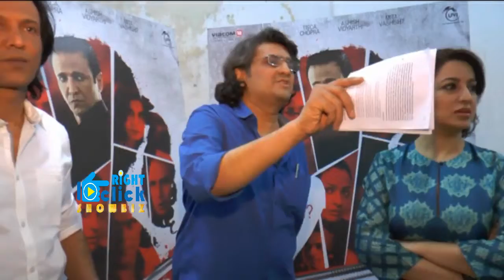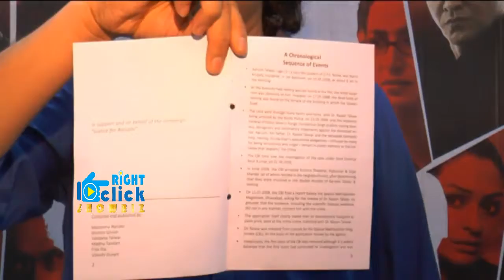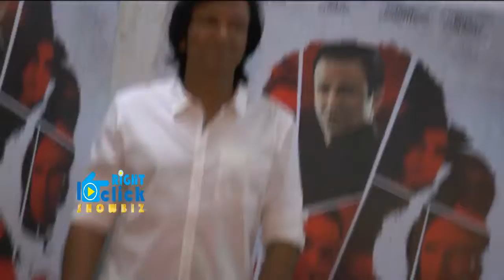Rahasya Movie | Star Cast Promotional interview | Uncut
Subscribe FILMY BABU For Daily Bollywood News 2018, Live Movie News Updates, Celebrity News, Controversy, Interviews, Latest Telly News, Updates Of Hindi TV Serials & Bollywood, Entertainment News & Much More! for Bollywood 2015, Bollywood News 2015, Hindi Movie 2015 News, Gossips, Bollywood Hot news, Entertainment News, Bollywood Star Updates